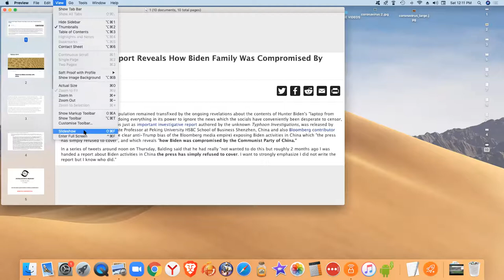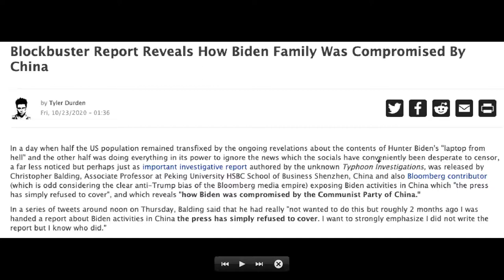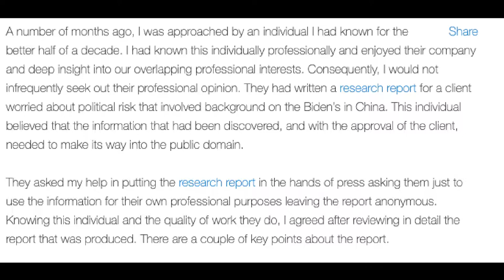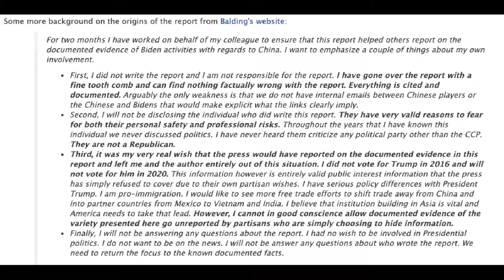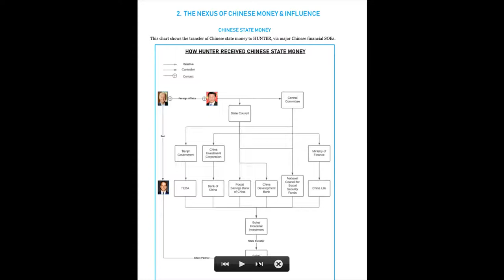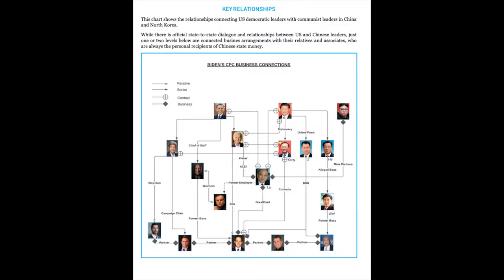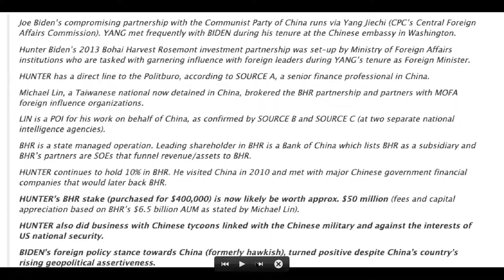A very important report on the Bidens' links with the CCP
Blockbuster Report Reveals How Biden Family Was Compromised By China